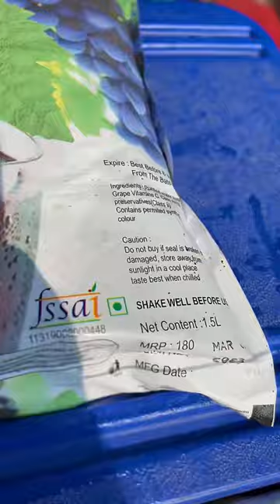🍷திராட்சை ரசம் இதை ?சாப்பிடுறதா⁉️📢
🍷😀திராட்சை ரசம் இதை குடிக்கிறதா?சாப்பிடுறதா? இவ்வளவு Taste-ah⁉️📢

Grape juice is a sweet and refreshing beverage made from crushed grapes. It is a popular drink around the world and is enjoyed by people of all ages. The taste and color of grape juice can vary depending on the type of grape used to make it.
Grape juice is typically made by crushing fresh grapes and extracting the juice. The juice may then be strained to remove any seeds, stems, or pulp. Some grape juice is also made by reconstituting concentrated grape juice with water.
Grape juice is known for its high concentration of antioxidants, which can help protect the body against harmful free radicals. It also contains vitamins and minerals such as vitamin C, potassium, and iron.
Grape juice can be enjoyed on its own or used as a base for other beverages such as cocktails or smoothies. It can also be used as a natural sweetener in baking and cooking.
Overall, grape juice is a delicious and nutritious beverage that is enjoyed by many people around the world.